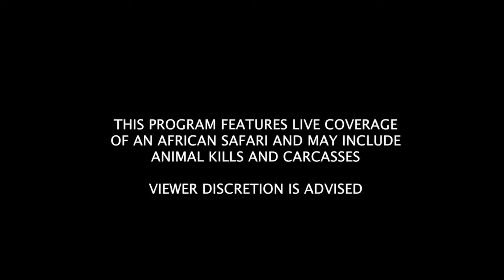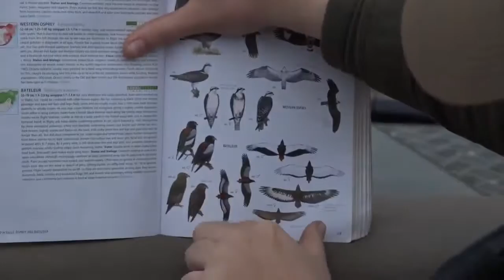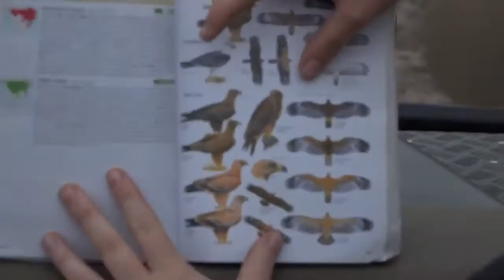Sabi Sand Wild Safari Live 2016-09-29 sunrise